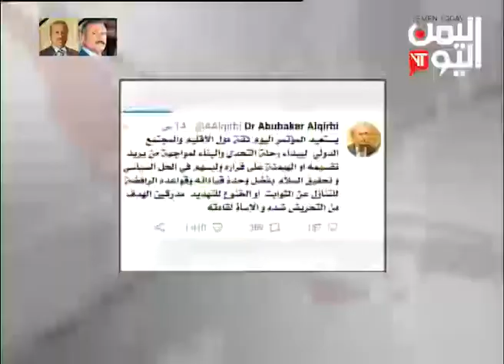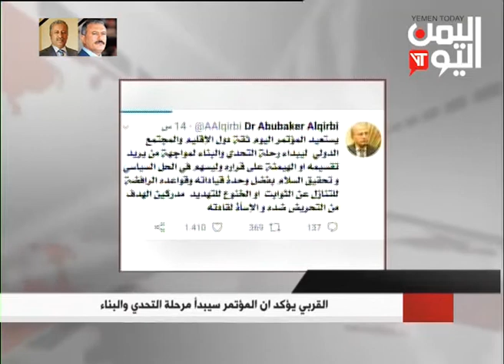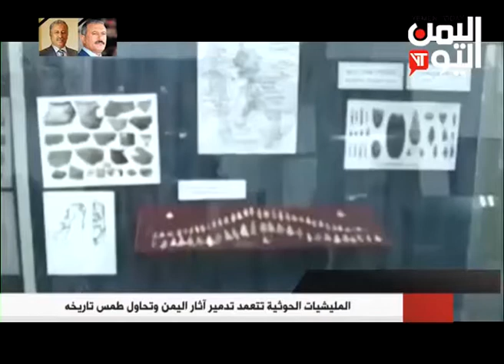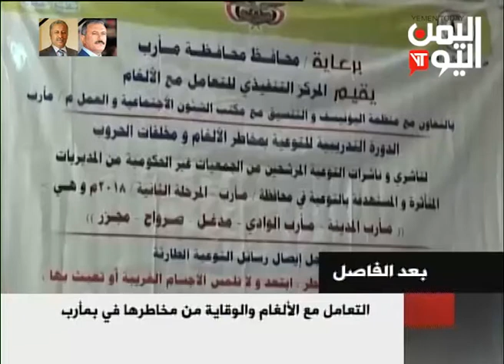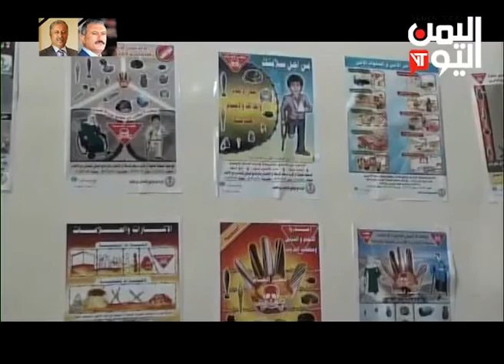نشرة الاخبار 6-5-2018 3:30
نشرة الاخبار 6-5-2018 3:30